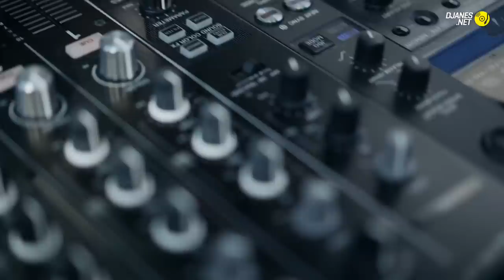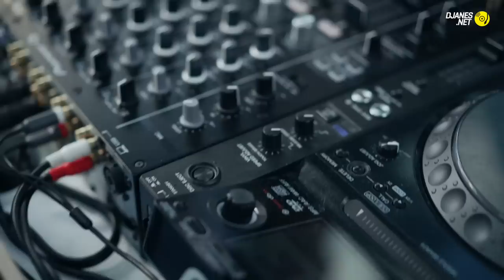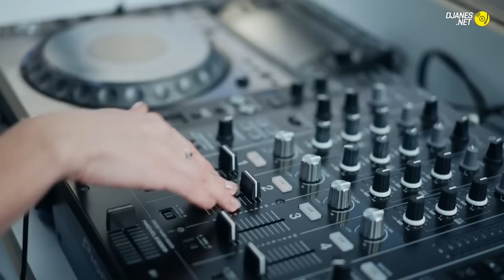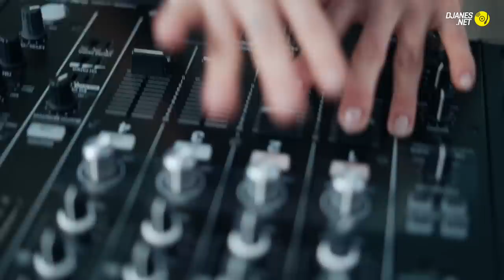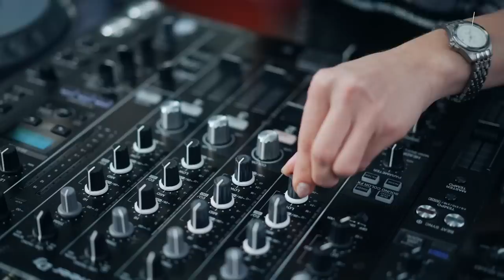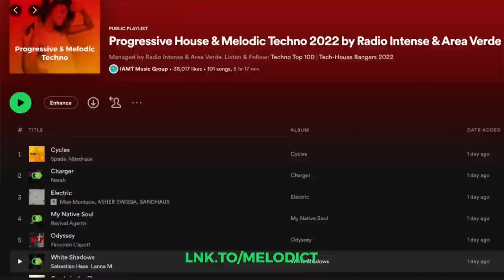Alisha Dj - Live @ DJanes.net Bergen, Norway 25.1.2023 / Melodic Techno & Progressive House DJ Mix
Melodic Techno & Progressive House DJ mix by Alisha Dj from Bergen, Norway

Alter Ego Music proudly presents the talented Ukrainian Alina Pobyvanets aka Alisha DJ. With her debut release 'Forest Lake'. It's a beautiful feel good piece packed with driving bassline and a real balearic Ibiza sunset sound. A really intelligent track and great debut.

Submit your video to our network (Radio Intense, DJanes, Electronic Space)